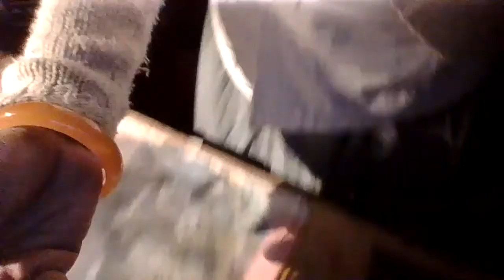Mychel Russell Ward, Russell Ward Studio xuan paper figures